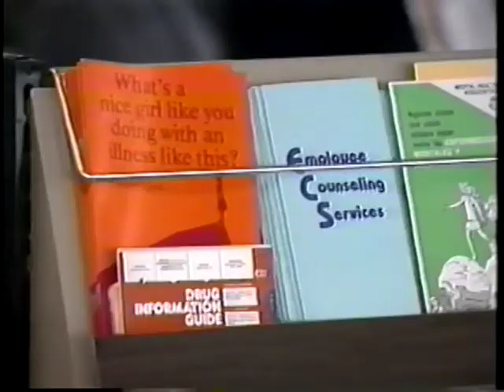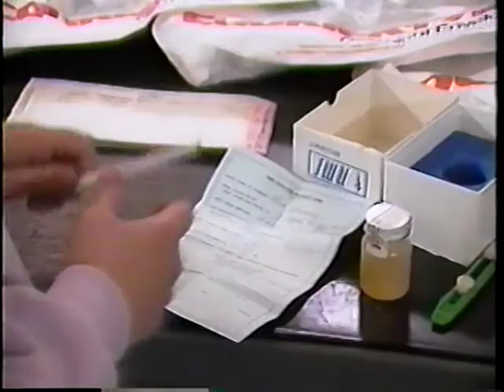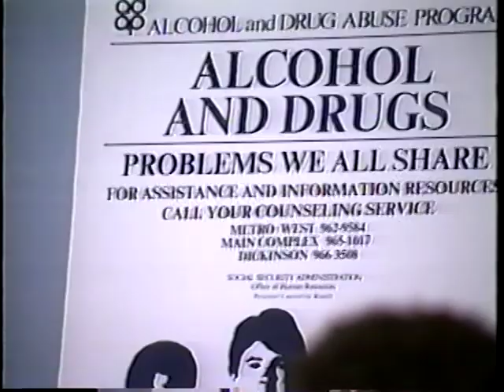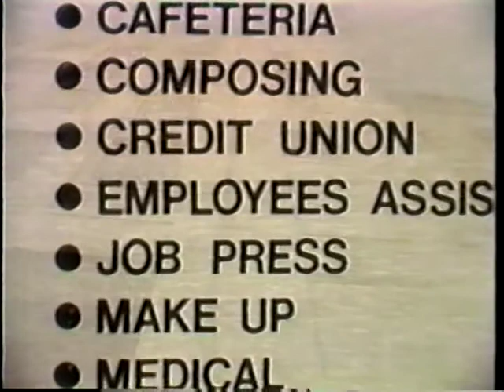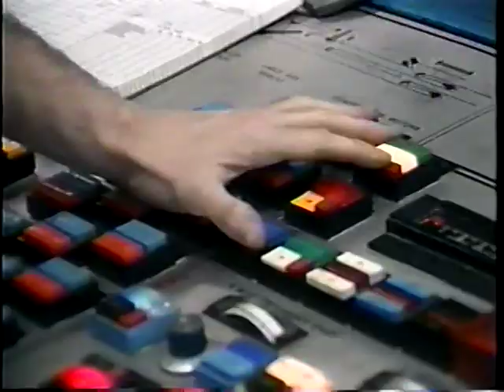Documentary - Drugs at Work [Full] (Employee Version) (1988)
National Institute on Drug Abuse

Drugs at Work (Employee Version)
AVA17160VNB1, 1988

This video is the first program in a four-part videotape series on drug abuse in the workplace. A 23-minute educational documentary which provides an overview of the problem, it describes the costs of drug use for the workplace, the individual, and the public.

Producer: National Institutes of Health
Audio/Visual: sound, color